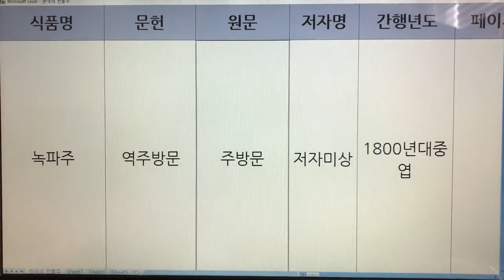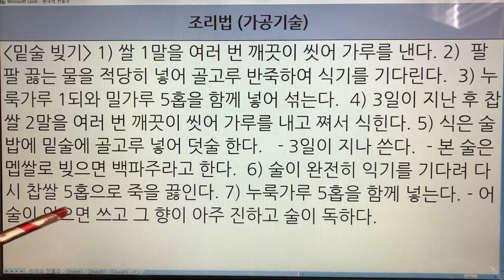한국 전통주(Korean Alcoholic Drinks) 3. 녹파주 - 역주방문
1. 전통술 커버이미지 : Korea Traditional liquor로 표시함.
  2. 이미 묶음 영상으로 올렸던 전통술 제목에는 Korea Traditional Sake로 표기함.
  3. 이번에 올리는 각각의 전통술에 대해서는 Korean Alcoholic Drinks로 표기합니다. 범위가 더 넓은 의미로 한국 알콜음료로 적용했습니다.

- 7인치 이상의 태블릿, 노트북, PC 모니터에서 시청하시길 추천드립니다.